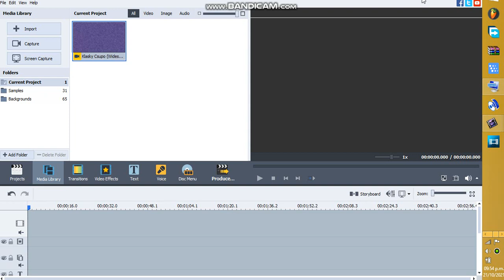How To Make Mari Group on AVS